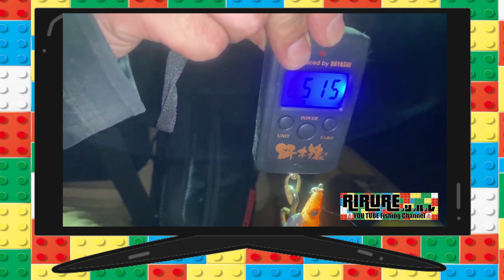【エギング】エギンガーがはじめてイカを捌く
みなさんハロハロです♪今回の動画はエギング暦10年以上になるマー君が、『はじめてイカを捌く』動画です！
マー君は釣ったイカを絶対持ち帰らないので、ふと質問してみたら…『イカを捌いた事が無い』って言っていたので、強引に捌いてもらいましたｗｗｗ勿論ＮＯ情報です！見てると斬新な捌き方で逆に勉強になりました★